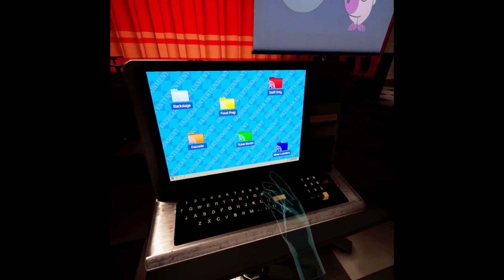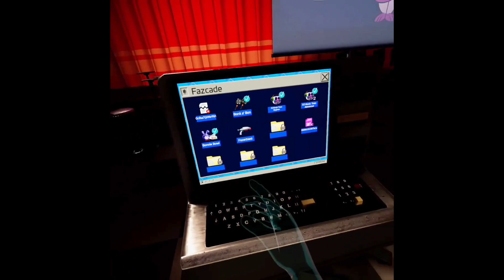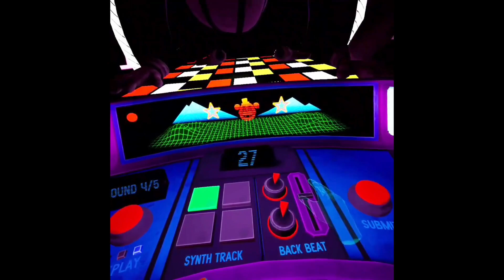amazing FNAF bowling